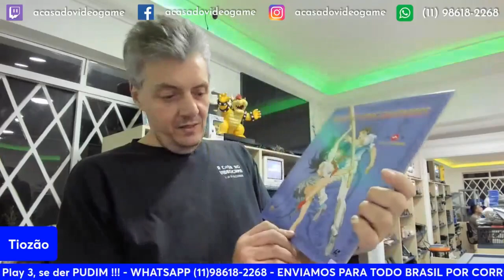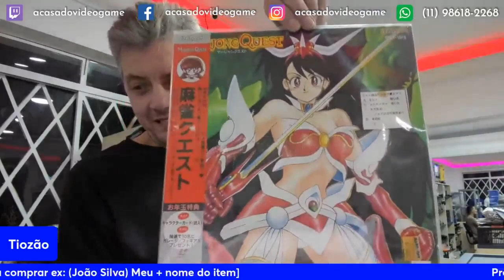TIOZÃO APARECEU COM VÁRIOS CDS GIGANTES 🤣